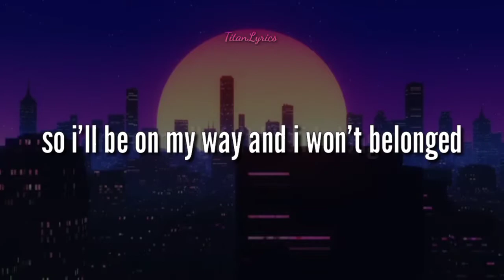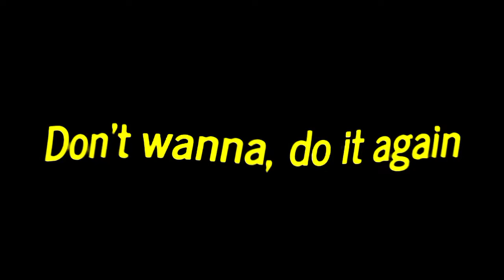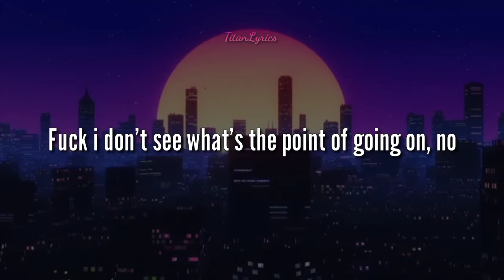...And To Those I Love, Thanks For Sticking Around (Lyric video) TitanLyrics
bueno un lyrics de una canción que está buenarda de $uicideboy$, a petición de un amigo (rios) ojalá te guste y les guste a los demas❤

LYRICS:

Take me home Take me home
It's the one place I can rest in peace
Turn off my phone
So many messages
I wish I could just delete
Questioning my existence
Questioning my decisions
Burning down all the bridges
Dig a moat Now
I'm finished Sorry don't want you to visit,no,
no
One last pic and I'll be gone
Make it count
Put the flash on
Never really felt like I belonged
So I'll be on my way
And I won't be long
I'll be dead by dawn
Scrolling through my texts
Shit I left unread
Never tryna deal with it
There's bliss up in my ignorance
10 dope dealers
Ex want me to see her
Can't trust her
Don't believe her
Reply turn into a needle, yeah
Don't wanna do it again
Got shit I'm not tryna relive
Head fucked up and I'm sick
These old habits will kill me quick
Quicker than I can blink
Quicker than I can think
Lift me up Don't want sink
Pour me up I need a drink
What the fuck do I do when sabotage is all I know? Oh,
I done dug myself
my own grave in this hole,
Kill me slow, slow
Curtains close slow
Fuck
I don't see what's the point of going on, no

tags ignore⚙

Lyrics XO eden, eden XO, lyrics, TitanLyrics,